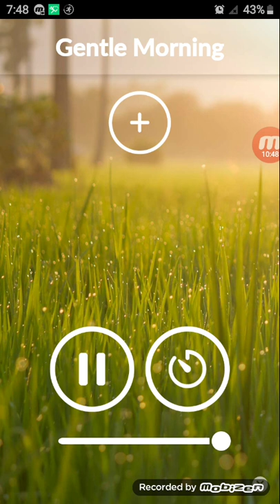Relaxing Meditation Birds Chirping (Meditation Music App)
This is today's relaxing meditation

Recorded with Mobizen Screen Recorder.